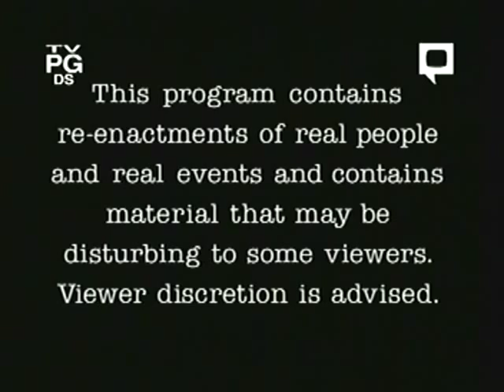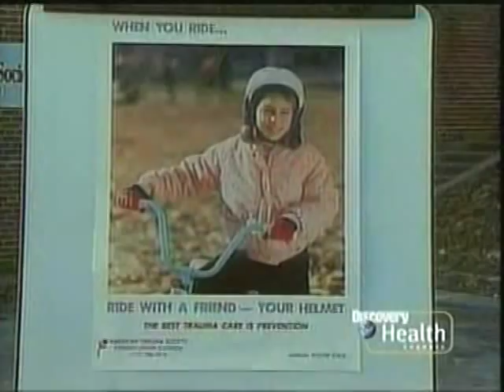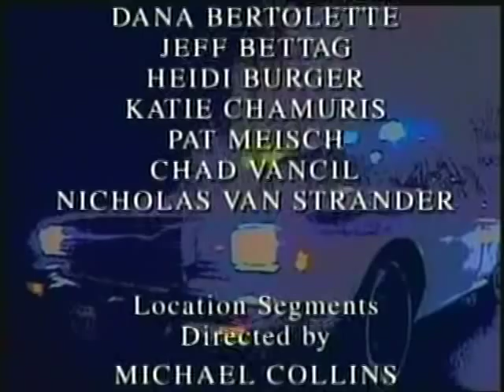Rescue 911: Pre-Teen Female Bicyclist vs. Ford Aerostar